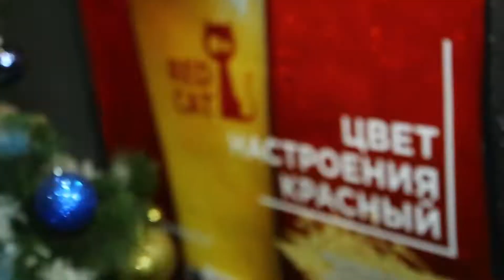KoZa. Пробка. Цвет настроения красный/ Red Cat VS Красное вино